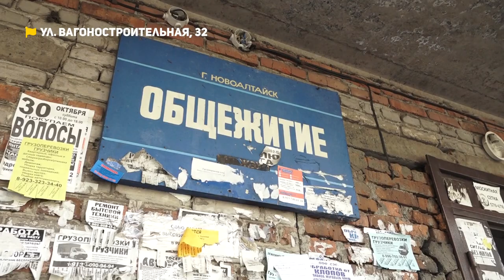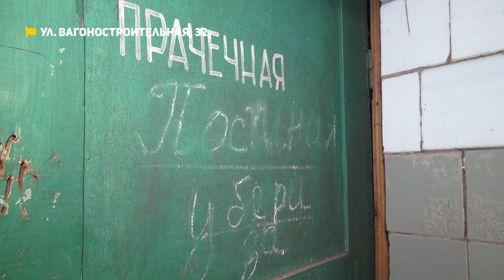Разрушающаяся дом в Новоалтайске и заросший двор многоэтажки | Коммунальный патруль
00:15 Анонс
00:56 Дом, в котором страшно жить
04:02 Двор заросший травой размером  с человеческий рост.